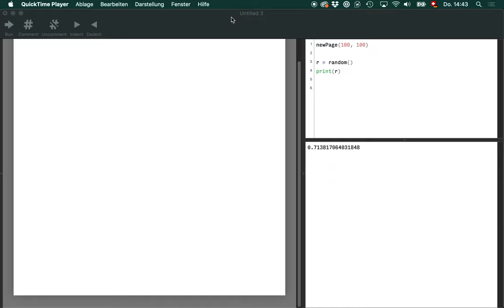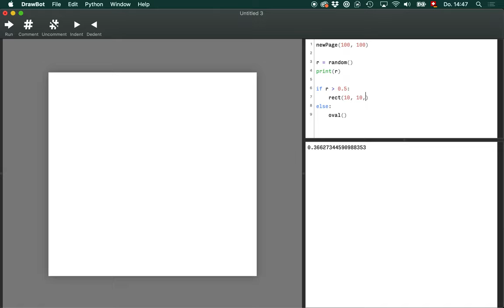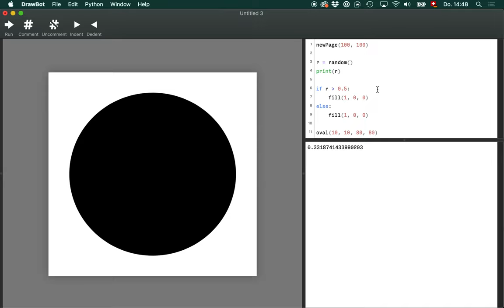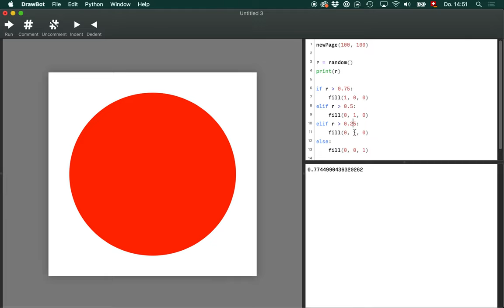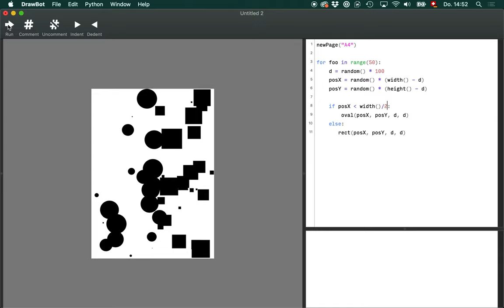Drawbot: Bedingungen mit «if–else»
Mit dem if-Statment kannst du einen Teil eines Programms an eine Bedingung knüpfen: Nur wenn die Bedingung erfüllt wird, wird er ausgeführt.